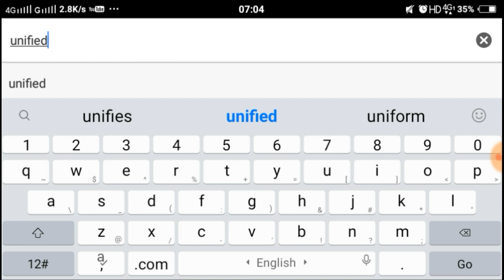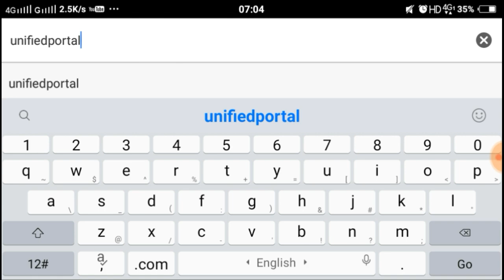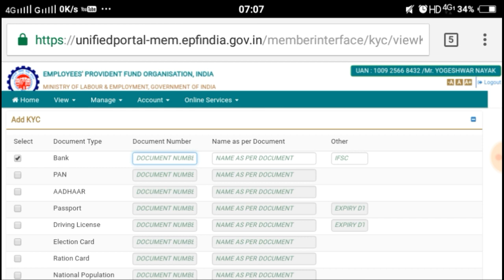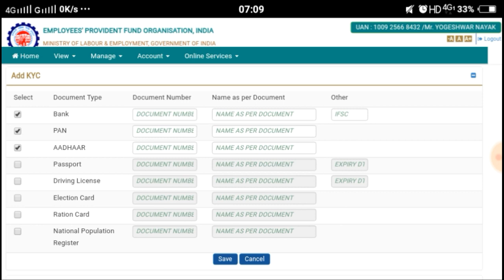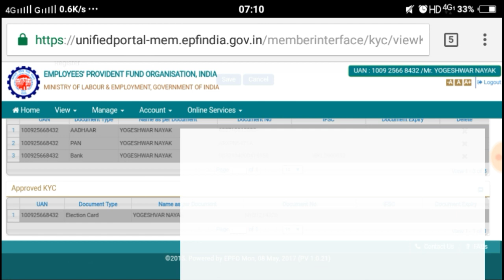How to upload kyc on new uan portal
. Hii friends is video me mene kyc upload ke baare me bataya hai, ki aap naye uan portal me kyc kaise upload kar sakte hai